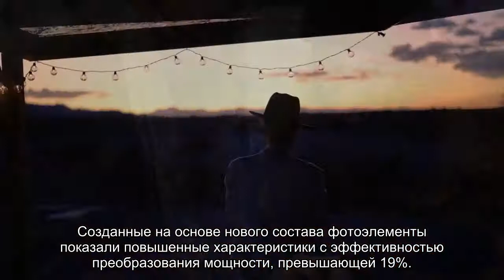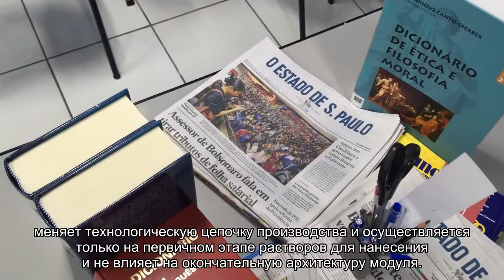Новый модификатор повысил эффективность перовскитных солнечных батарей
Научный коллектив НИТУ «МИСиС» представил улучшенную версию солнечных батарей на основе перовскитов. Ученые модифицировали фотоэлементы на основе перовскитов, максенами (MXenes) - тонкими двумерными карбидами титана с высокой электропроводностью. Полученный фотомодуль показал превосходные характеристики с эффективностью преобразования солнечного света, превышающей 19% (аналоги дают 17%) и улучшенной стабильной выходной мощностью.